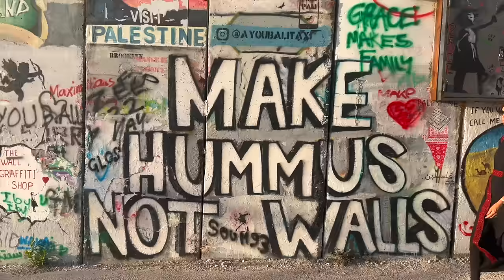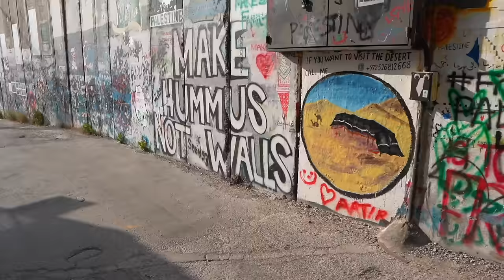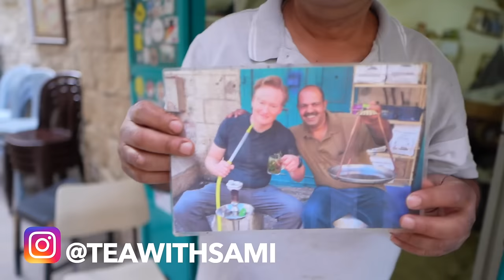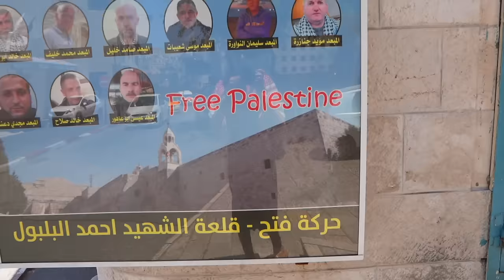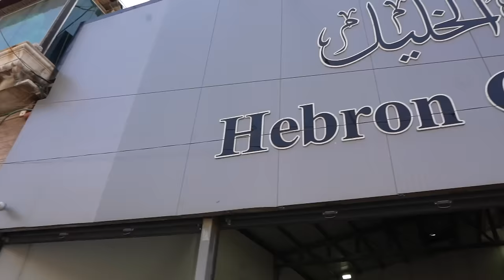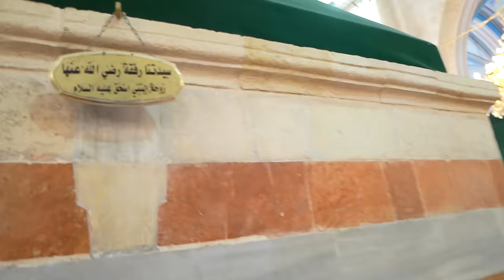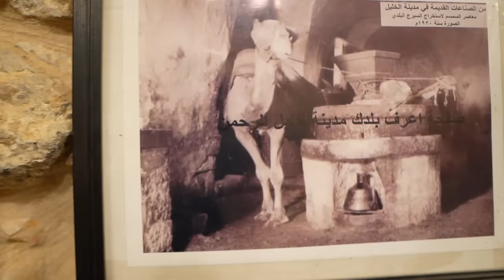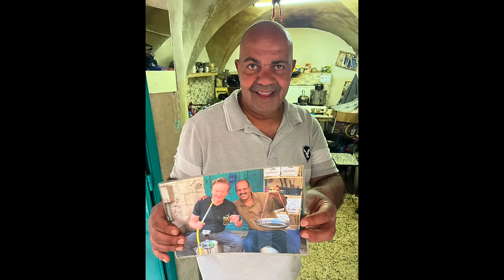Solo Adventure In Palestine 🇵🇸 (Just Before The War) - Exploring The West Bank, Bethlehem & Hebron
Join me on my solo journey through Palestine’s West Bank, where I explore the cities of Bethlehem and Hebron and spend time with a local Palestinian family. This trip was an eye-opening experience, showcasing the incredible resilience of the Palestinian people while also giving me a deeper understanding of the region’s culture and history.

From the ancient streets of Bethlehem to the bustling markets of Hebron, this adventure took me to the heart of Palestine. Whether you’re interested in solo travel, learning about Palestinian life, or exploring unique destinations off the beaten path, this vlog offers a glimpse into the West Bank just before the recent conflict.

This video is about Solo Adventure In Palestine 🇵🇸 (Just Before The War) - Exploring The West Bank, Bethlehem & Hebron. But It also covers the following topics:

Bethlehem West Bank
Middle East Solo Travel
Palestine History Tour

✅ About Jessica Savano.

Welcome to Jessica Savano! My travel vlogs show the world through my eyes. Join me as I explore the world through a free-spirited lens! Since 2018, I've been on an incredible journey, deepening into new cultures and discovering how travel transforms perspectives.

My channel is all about embracing human connection, spreading love, and finding magic in stepping out of our comfort zones. Let’s explore together and spread positivity wherever we go!